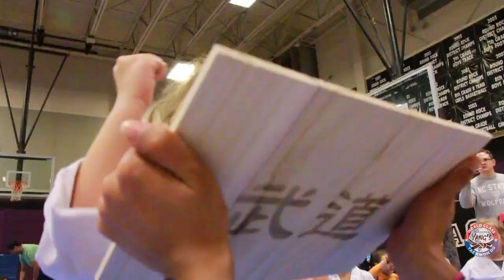Kicking for Miracles 2019-Little Tigers Demo